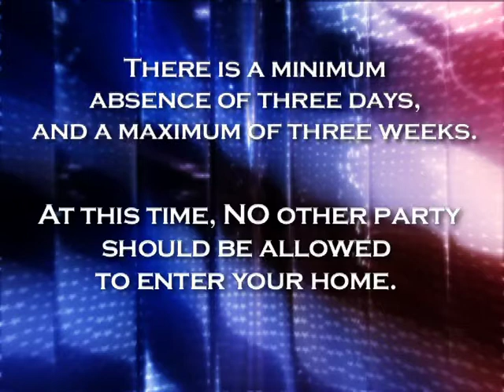Sign up for the FREE Police House Watch only from Missouri City, Texas